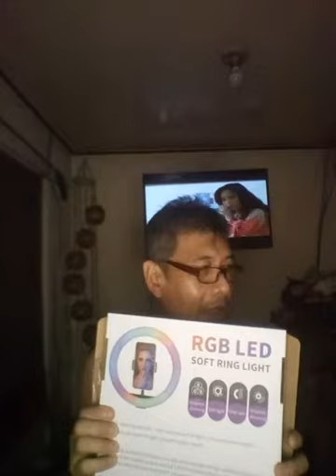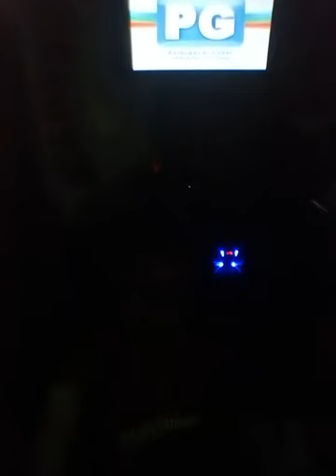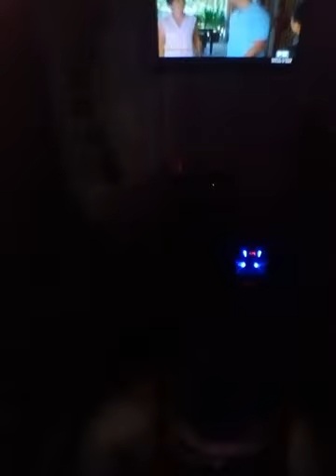RGB tripod ring Light for cp package 16dancing colours (up-close)